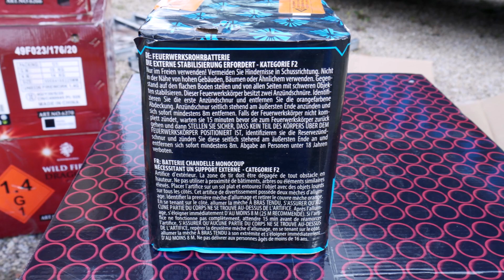ARGENTO - AURORA (NEUHEIT 2019) TRAUMHAFT!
Am 8.5.2021 haben wir mit Pyrotechnik-Haan F2 Artikel getestet. So auch die Argento - Aurora (Neuheit 2019). Ich liebe ja diesen Blütenstaub Effekt und dazu noch mit schönen Blinkern und Sternen! Für mich und uns echt Traumhaft! Werde ich mir definitv wieder bestellen. Gute Ausbreitung & Schöne Farben & Standzeit. Preislich bekommt man sie ab ca 17€. Aber auch 20€ sind für mich jetzt absolut in Ordnung! Eine echt Traumhafte Batterie von Argento! Das ganze war natürlich Genehmigt!

Diese Batterie hat Postenhandel mitgebracht.

Schaut auch mal auf die Seiten vorbei.

Hier die Daten:

Netto Explosiv Masse - 353,6gr
Film Entfernung - ca 70m (Go Pro ca 70m & Weit-Winkel-Weit)
Preis - ab ca 17€ (Top!)